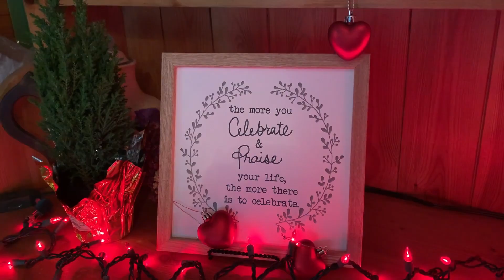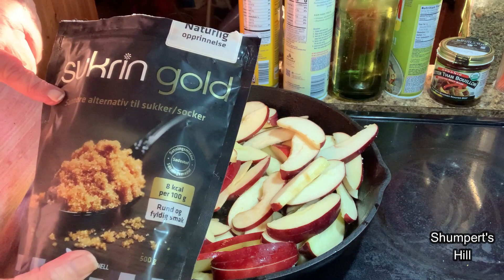I'm in the Kitchen cooking Baked Apples today.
Join me in the kitchen as I show you how I cook baked apples. I hope you decide to cook these as well they are so delicious.

4 Apples sliced
1 t butter
no calorie brown sugar to taste ( like Truvia)
cinnamon to taste
1/2 c old-fashioned oats

Spray Pam on a cast iron frying pan and melt butter.
Add apple and coat with butter.
Add brown sugar and cinnamon, and stir.
Top with oats and cook on low until tender, stirring occasionally.